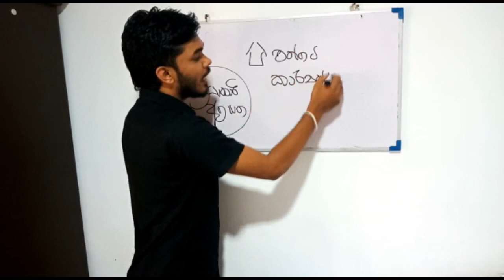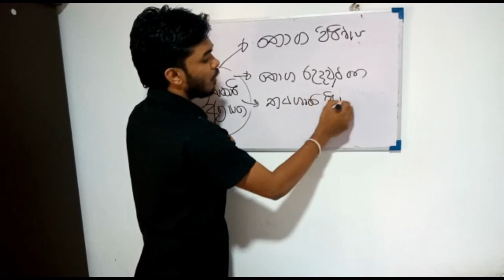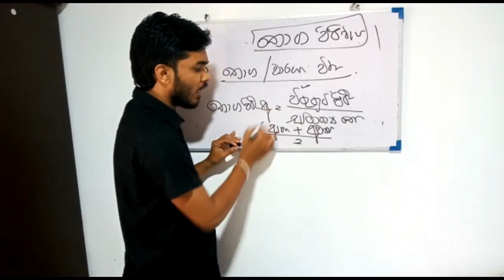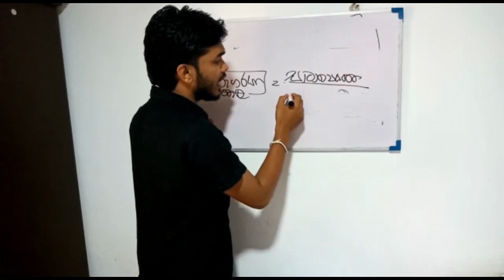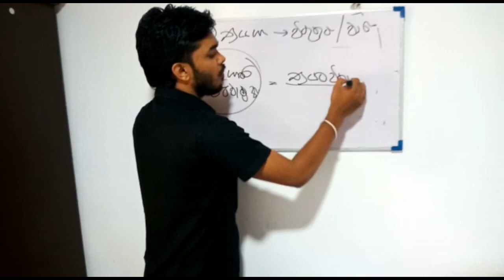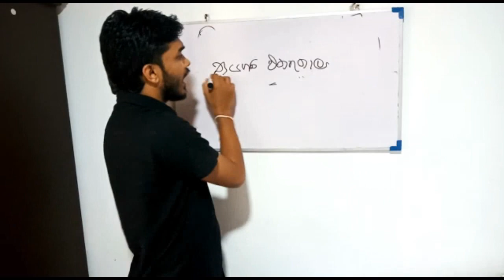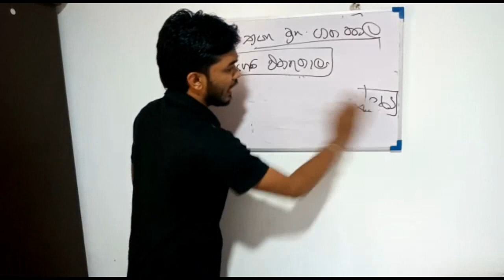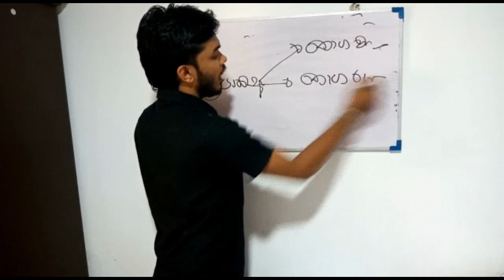Accounting Rates Fourth Part | ක්‍රියාකාරී අනුපාත (ගිණුම්කරණ අනුපාත හතරවන කොටස)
Helping Advanced level commerce students to get a "A" Pass.
Everyday at 10 am

පස්වන කොටස හෙට උදේ 10ට

Be active with our Facebook page we will post some MCQ and Modle Questions Soon

එක් වීඩියෝවක් දිනකට ප්‍රමාණවත්ද? ඔබේ අදහස පහත comment
කරන්න

Is one video enough for a day ? Comment your idea on below comment section.